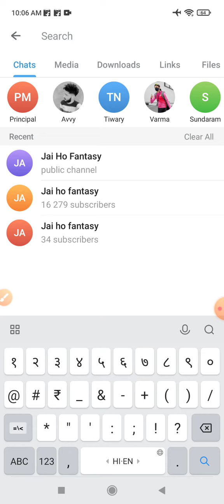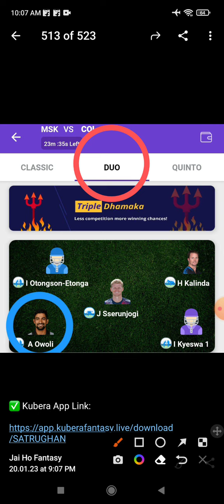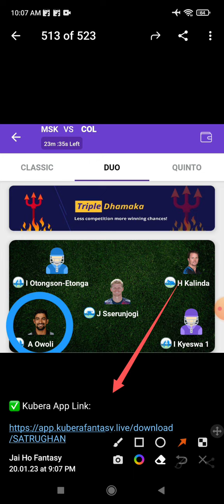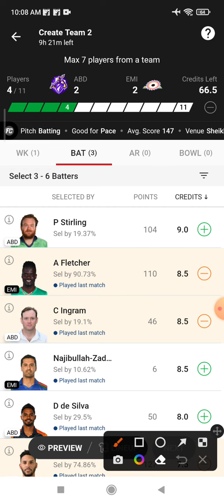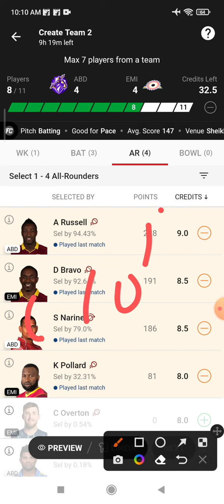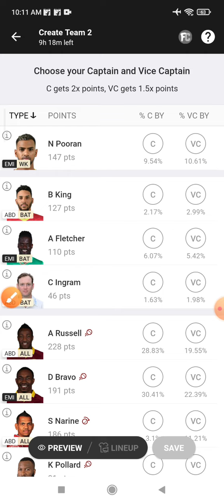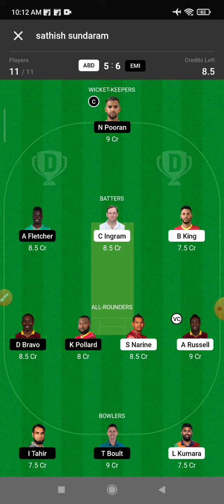ABD vs EMI Dream 11 Prediction | ABD vs EMI Dream 11 ABD vs EMI Dream11 Prediction Today Match